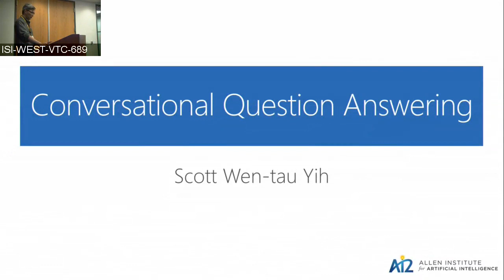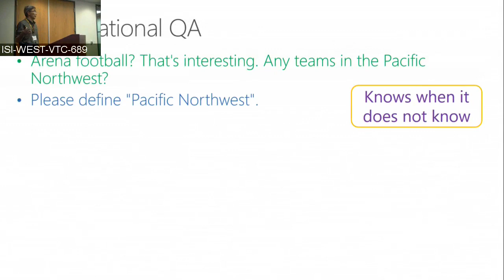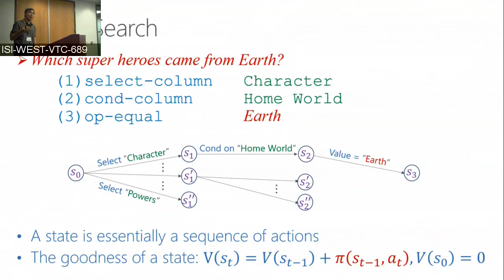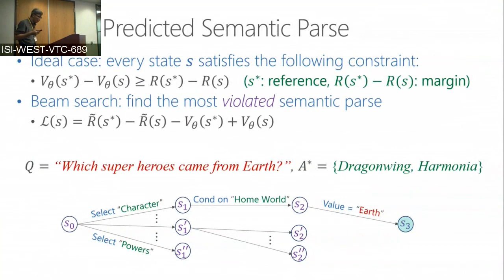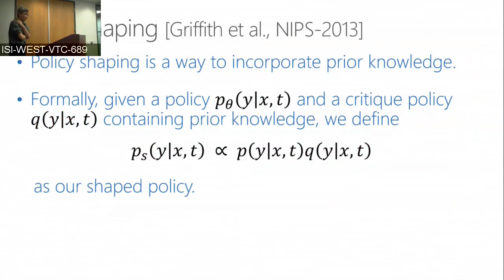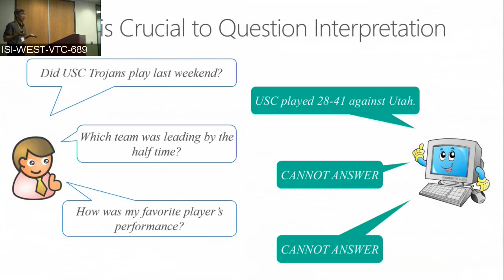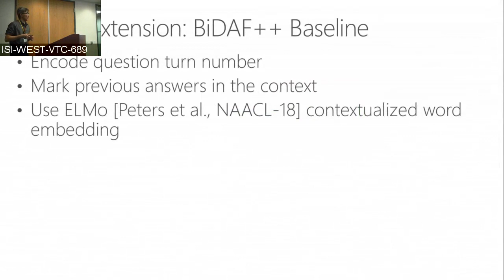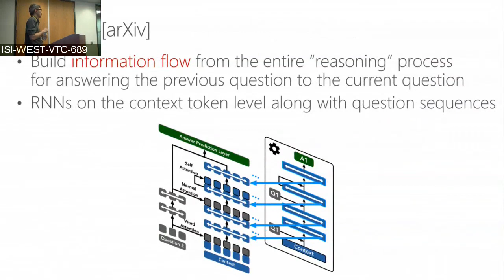CONVERSATIONAL QUESTION ANSWERING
10/25/2018
Mohit Iyyer, Wen-tau Yih and Ming-Wei Chang ,Dipendra Misra, Xiaodong He,  Eunsol Choi, He He,  Mark Yatskar, Yejin Choi, Percy Liang and Luke Zettlemoyer

Abstract:
Humans seek information in a conversational manner, by asking follow-up questions for additional information based on what they have already learned. In this talk, I will first introduce the task of sequential question answering [1], which aims to fulfill user's information need by answering a series of simple, but interdependent questions regarding a given table. Treating this task as a semantic parsing problem, we developed a policy shaping mechanism that incorporates prior knowledge and an update equation that generalizes three different families of learning algorithms [2]. After that, I will then talk briefly about QuAC, a new dataset for Question Answering in Context. QuAC targets the scenario where the information source is unstructured text [3] and thus can be viewed as a conversational machine comprehension task. New, unpublished model ideas will also be discussed.

[1] Mohit Iyyer, Wen-tau Yih and Ming-Wei Chang. Search-based Neural Structured Learning for Sequential Question Answering. ACL-2017.

[2] Dipendra Misra, Ming-Wei Chang, Xiaodong He and Wen-tau Yih. Policy Shaping and Generalized Update Equations for Semantic Parsing from Denotations. EMNLP-2018.

[3] Eunsol Choi, He He, Mohit Iyyer, Mark Yatskar, Wen-tau Yih, Yejin Choi, Percy Liang and Luke Zettlemoyer. QuAC: Question Answering in Context. EMNLP-2018.

Scott Yih (AI2)
Scott Wen-tau Yih is a Principal Research Scientist at Allen Institute for Artificial Intelligence (AI2). His research interests include natural language processing, machine learning and information retrieval. Yih received his Ph.D. in computer science at the University of Illinois at Urbana-Champaign. His work on joint inference using integer linear programming (ILP) has been widely adopted in the NLP community for numerous structured prediction problems. Prior to joining AI2, Yih has spent 12 years at Microsoft Research, working on a variety of projects including email spam filtering, keyword extraction and search & ad relevance. His recent work focuses on continuous representations and neural network models, with applications in knowledge base embedding, semantic parsing and question answering. Yih received the best paper award from CoNLL-2011, an outstanding paper award from ACL-2015 and has served as area co-chairs (HLT-NAACL-12, ACL-14, EMNLP-16,17,18), program co-chairs (CEAS-09, CoNLL-14) and action/associated editors (TACL, JAIR) in recent years. He is also a co-presenter for several tutorials on topics including Semantic Role Labeling (NAACL-HLT-06, AAAI-07), Deep Learning for NLP (SLT-14, NAACL-HLT-15, IJCAI-16), NLP for Precision Medicine (ACL-17, AAAI-18).